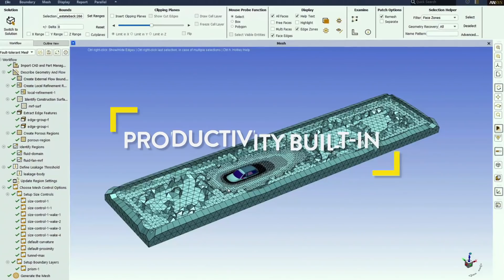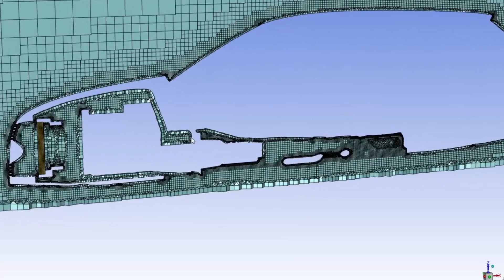Introducing a New Ansys Fluent Experience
Introducing a whole new way to enjoy CFD simulations. Built on top of the proven ANSYS Fluent solver, this new experience offers innovations from end to end so users can get more accuracy, in less time, with confidence.